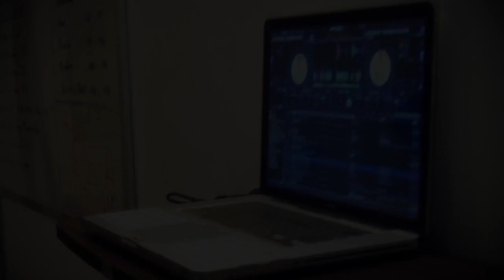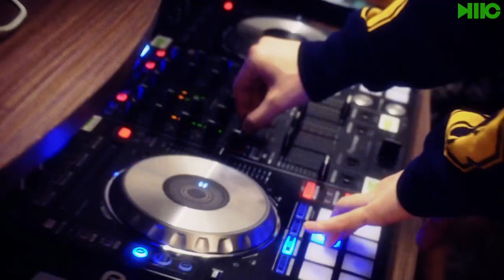Ca sĩ Hồ Ngọc Hà tập DJ | Ho Ngoc Ha Singer learn DJing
Hồ Ngọc Hà tập DJ
Ho Ngoc Ha Singer learns DJing

ABOUT US:
• Dj booking agency
• Music production
• Talent traning center
• Music Event

DMC SAIGON 'S CLIENTS:

• CAR: Mercedes, Mazda, Ducati, Yamaha, Honda, Sym...
• OTHER: Eurowindow, California Wow, US Air Line, Marlboro, Mild Seven, , Kinderworld, Erc, Doublemin, Poca, Esprezzo ... Category Travel & Events Licence Standard YouTube Licence